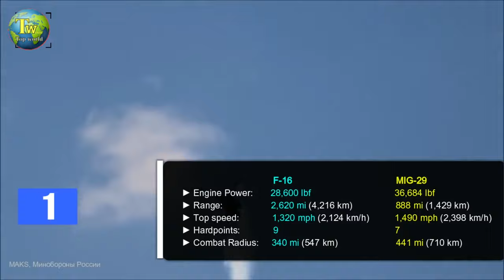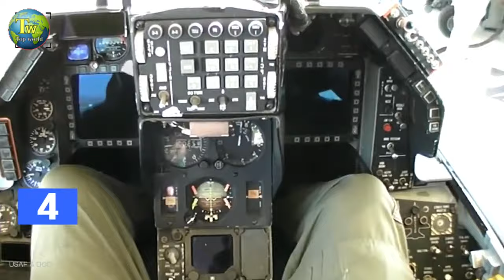America’s F 16 vs Russia’s MiG 29 - Which would win?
F-16 and MiG-29 were designed in order to achieve different goals. F-16 was designed to be a cost effective, light multirole jet that could be a support to more superior F-15 Eagle. Whereas, the MiG-29 is a typical air-superiority fighter jet. For MiG-29 designers range and avionics were not as crucial as powerful engines, high altitude flights, rate of climb, speed and the ability to take off from really shabby runways. We thought it would be interesting to compare these two legendary fighter jets, and determine which would most likely win in a hypothetical dogfight in this video.

1. Specifications
Let’s have a look at some specs first.
F-16 was first introduced in 1978. 4,600 F-16's have been built so far with per unit cost of $ 35 m. Operated by crew of 1 the Aircraft’s empty weight is 18,900 lb, and maximum take-off weight is 42,300 pounds. The jet is powered by a single engine producing 28,600 pounds of thrust. With maximum range of 2,620 miles, the aircraft can gain top speed of 1,320 mph. The fighter jet comes with 9 Hardpoints in addition to a 20 mm rotary cannon. The combat radius of the aircraft is 340 miles.
On the other hand, MIG 29 was first rolled out in 1982. Around 1600 MIG 29s are being operated by Russian Air Force and other countries. At present per-unit cost of the latest variant is around $23.7M. Operated by a crew of 1, the aircraft comes in at weight of 24,250 lb with maximum take-off weight around 44,100 pounds. The Jet is powered by 2 turbofan engines generating 36,684 pounds of thrust combined. With maximum range of 888 miles, the jet can reach at top speed of 1,490 mph. The fighter jet is fitted with 7 Hardpoints in addition to a 30 mm cannon. The combat radius of the aircraft is 441 miles.

2. Maneuverability
The most important factor in deciding a dogfight is maneuverability; the maximum rate and radius of turn. To maximize its maneuverability F-16 was intentionally designed to be aerodynamically unstable…
In contrast, MiG-29 has superior turning rates and super maneuverability. This was achieved with advanced aerodynamics. The tail of MiG-29 is positioned to take advantage of the four vortices by the wing and fuselage….

3. Power & Speed
F16 is powered by single General Electric F110-GE-129 turbofans engine, which produces 28,600 pounds of thrust. The aircraft can fly at top speed of Mach 2…

On the other hand, a major driver of the MiG 29 performance is its 2 afterburning turbofan engines generating around 36,684 pounds of thrust….

4. Radar & Avionics
F-16 is equipped with latest APG-68 radar which enables all-weather targeting with high resolution detection and imaging. The latest variant is fitted with glass cockpit, upgraded mission computer…
Whereas, MIG 29 is equipped with latest radar which is equivalent of F 16s APG-68 with similar range and air-to-ground modes. All variants of MiG-29 included an optical locator system mounted on top of the nose…

5. Firepower
The F-16 has 9 hard points and can be armed with a range of air-to-air missiles, including Aim-9 Side winder, Magic II, aim-7, Sky Flash and aim-120. The high off bore sight, infrared Air to air missiles such as aim-9X, Python IV, aim-132 and IRIS-T can also be fitted. The aircraft also supports the integration a range of AGM anti-ship missiles and AGM-65 Maverick air-to-ground tactical missile…
On the other hand, The MiG-29 fighter is equipped with seven external weapon hardpoints. The aircraft can carry up to 2 R-27 air-to-air medium-range missiles, 6 R-73 and R-60 air-to-air short range missiles, 4 pods of S-5, S-8, S-24..